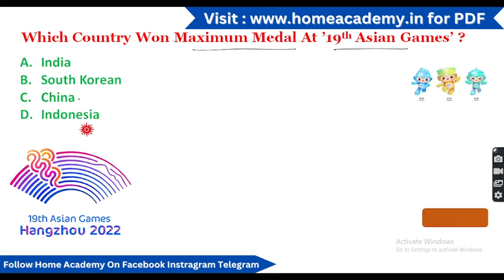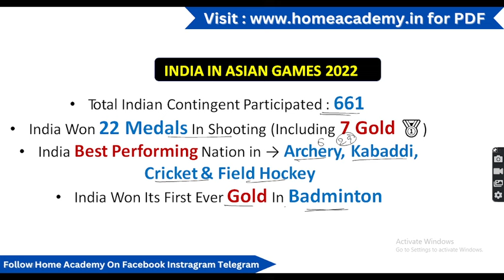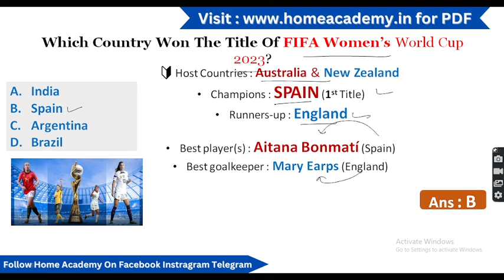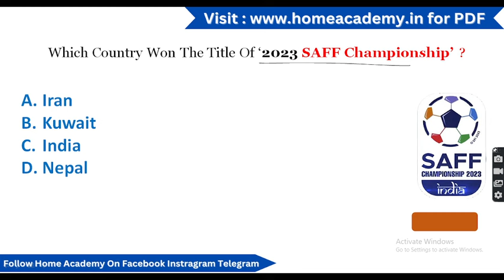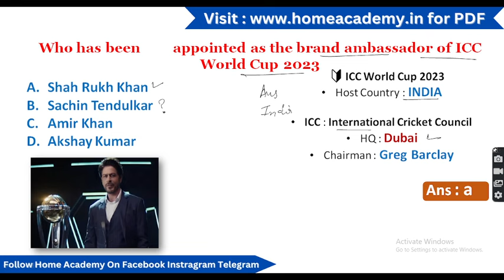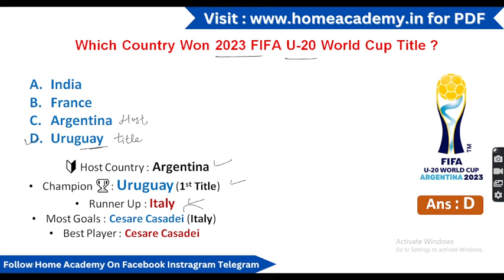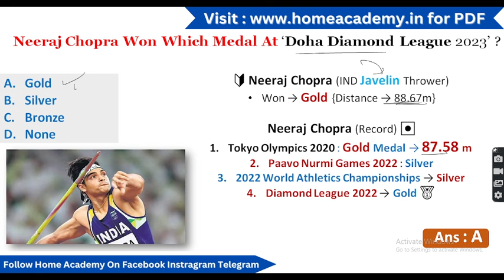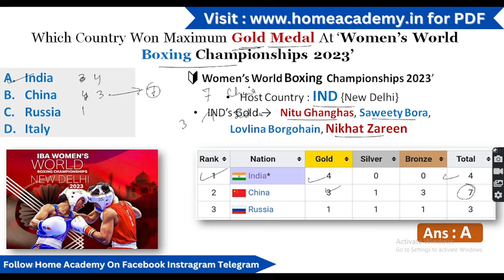JKSSB Exam Sports Current Affairs Revision 2023